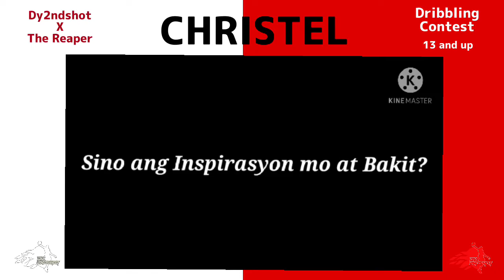CHRISTEL | Dy2ndshot x The Reaper | Basketball Dribbling Contest | (13 and up)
This is the video entry of CHRISTEL for
Dy2ndshot x The Reaper Basketball
Dribbling Contest (13 and up)

Watch her video showing her skills and listen to the answers to the questions.

Winners will be announce on
November 25,2020.